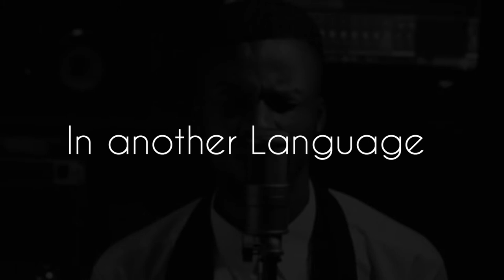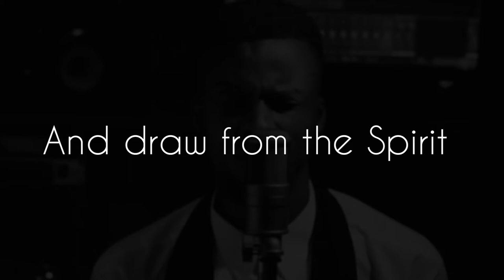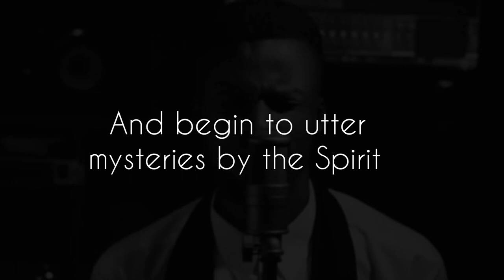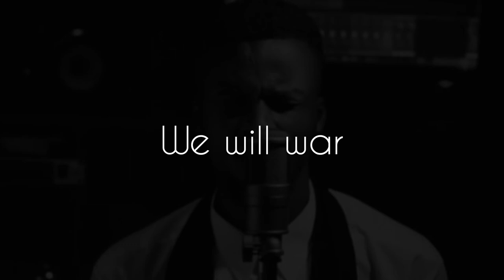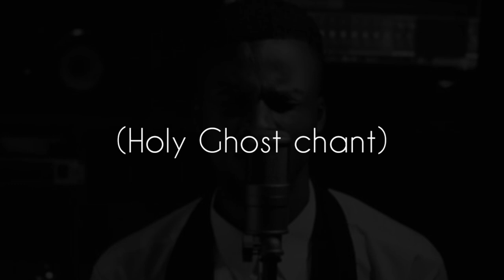Urch Raymond_Spirit language (lyrics video)